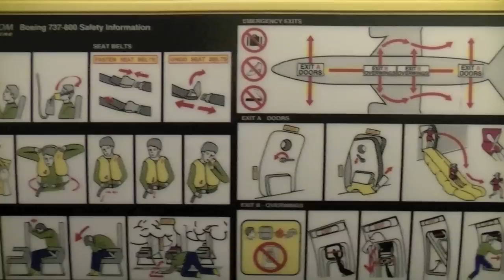Lake La Vinuela chill out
Highlights from our much needed total chill out at a mate's luxury villa on the shores of lake La Vinuela set in a dormant volcano in deepest southern Spain. and relax.